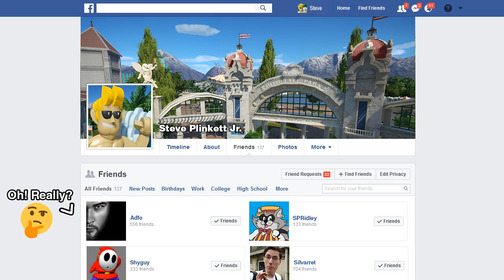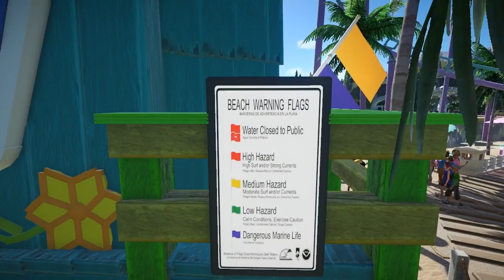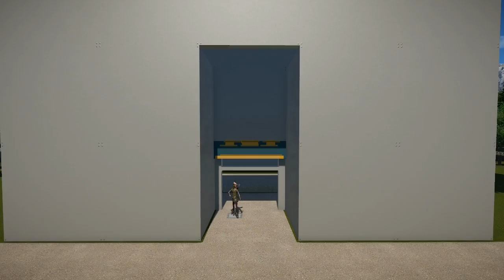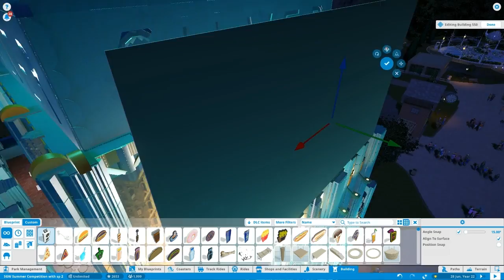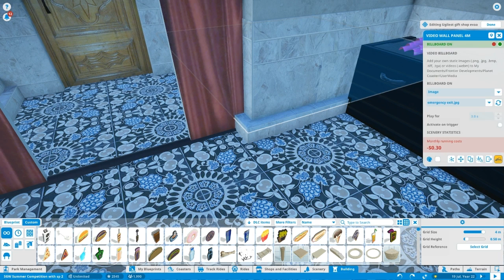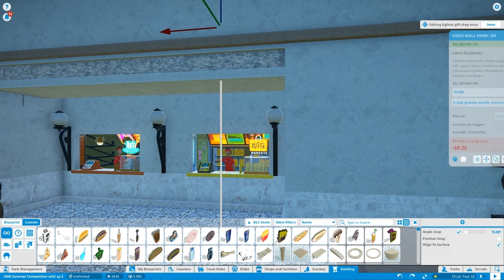Planet Coaster Collab: Silver Lake Park (ft. Adfo) Ep.2 | Challenge 2 & 3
Welcome to Silver Lake Park Ep2, where we tackle two episodes at the same time! Sorry for the sound quality of my voice, my mic was busted that morning (but now fixed).

A Planet Coaster Collab Park based on the SGW Summer Competition 2017.